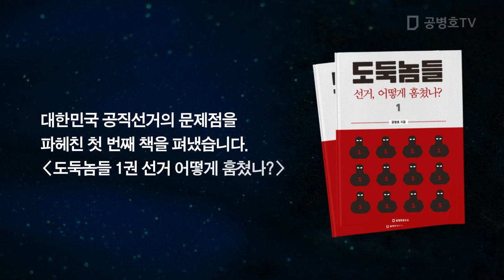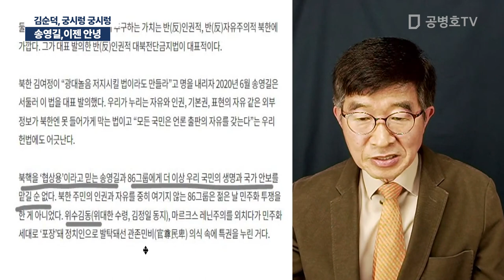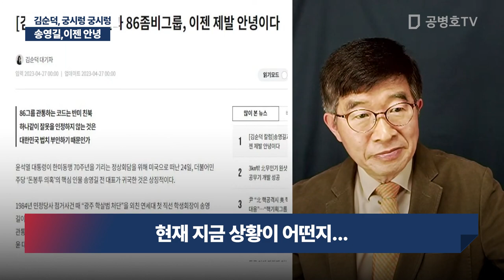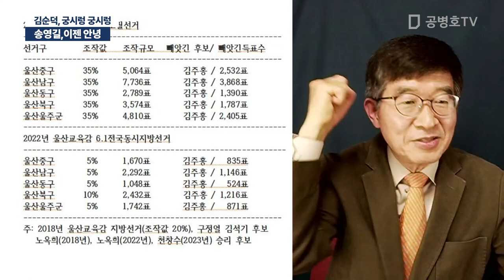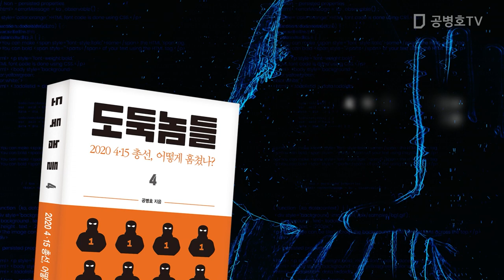송영길, 이젠 안녕 / 김순덕, 궁시렁 궁시렁 [공병호TV]